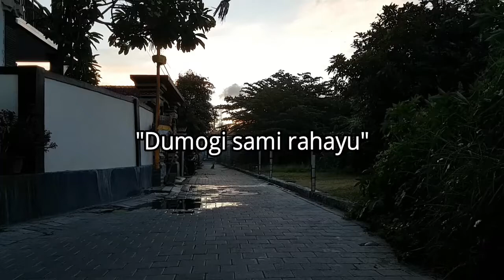Bali Silent Day 25/03/2020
Suasana jalan di depan rumah
Pukul 18 : 31: 11 WITA